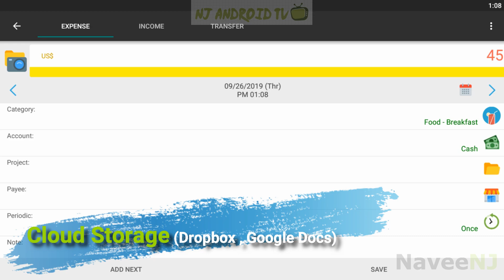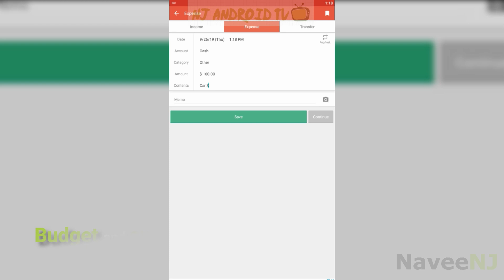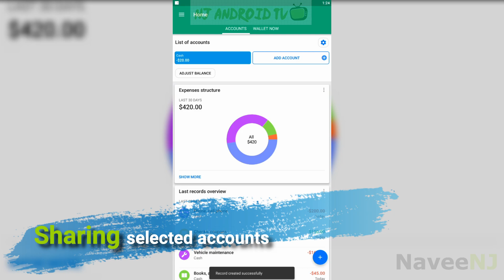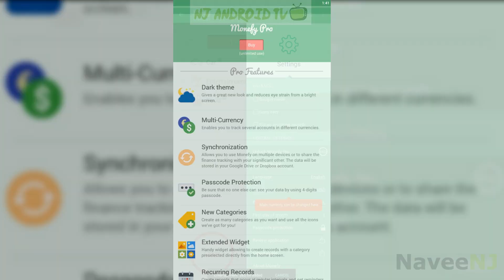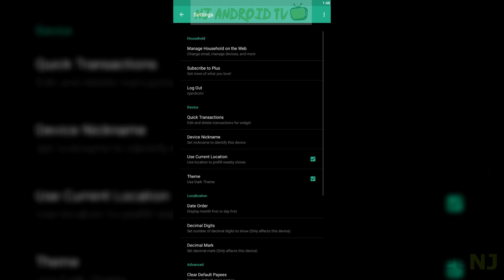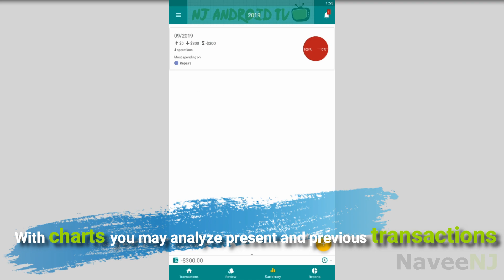6 Best Budget Apps for Money Management [Android/iOS]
6 Best Budget Apps for Money Management [Android/iOS]

1. AndroMoney
Rating - 4.7/5
AndroMoney is a personal finance tool for use on your mobile phone. By using this tool, we hope you can better manage your wealth.
We focus on:
1.Ease of use: keep it intuitive to operate
2.Powerful:daily accounting, managing categories, or even drawing detail reports, AndroMoney can easily manage it.

2. Money Manager Expense & Budget
Rating - 4.7/5
Money Manager - the #1 financial planning, review, expense tracking, and personal asset management app for Android!
Money Manager makes managing personal finances as easy as pie! Now easily record your personal and business financial transactions, generate spending reports, review your daily, weekly and monthly financial data and manage your assets with Money Manager's spending tracker and budget planner.

3. Wallet
Rating - 4.7/5
Wallet is your personal finance planner that helps you save money, plan your budget and track spending. You will become your own finance manager. Actively plan & manage money. Get a report concerning your finances, together with the people you trust, across multiple currencies, banks and financial institutions. Upload your Loyalty or Reward cards too. Get and keep full control of your finances. Tracking your money just got easier.

4. Monefy
Rating - 4.6/5
How to track your expenses successfully? We know that it’s easy. You only need to add each expense you do… no more than that! And Monefy is going to help you. Just add new records when you are buying a coffee or taking a taxi. It’s done in one click, because you don’t need to fill anything except the amount. It has never been so quick and enjoyable!

5. Goodbudget
Rating - 4.6/5
Goodbudget (formerly EEBA, the Easy Envelope Budget Aid) is a money manager and expense tracker that’s great for home budget planning. This personal finance manager is a virtual update on your grandma’s envelope system--a proactive budget planner that helps you stay on top of your bills and finances. Built for easy, real-time tracking. And, sync across Android, iPhone, and the web to share your budget with your budgeting partners. Keep everyone on the same page with household finances!

6. My Finances
Rating - 4.5/5
My Finances is a perfect tool for expense control and manage home budget. Home budget management will become easier from now. Thanks to carefully selected functions not only will you be able to save more money, but also analyze your expenses more precisely. You can say: From now my expenses will be classified, and there is more money in wallet.